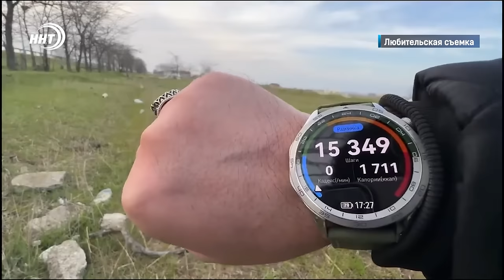В Мекку пешком из Дагестана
В священную Мекку пешком из Каспийска

Такую грандиозную задачу поставил перед собой дагестанский блогер Рашид Раджабов.

Протяженность маршрута до Саудовской Аравии составит около четырех тысяч километров, по дороге мужчине предстоит пересечь границы Грузии, Турции и Ирака.

Что или кто вдохновил Рашида отправиться в святые места именно таким путем, узнавал Курбан Рагимов.